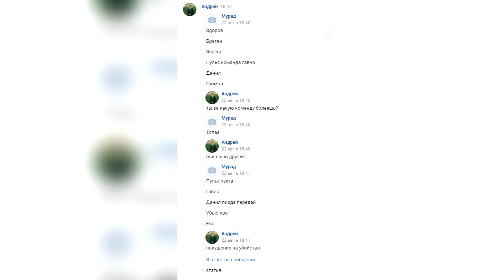МНЕ УГРОЖАЮТ! С ЧЕМ СТАЛКИВАЕТСЯ БЛОГЕР?